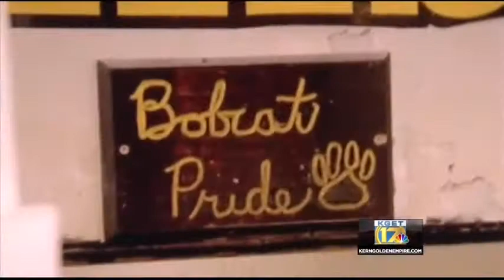Boron football team can win a trip to Super Bowl XLIX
Bakersfield, Kern County, and Califorina - In The Spirit Of The Golden Empire

KGET,TV 17,News,Bakersfield,Kern County,California